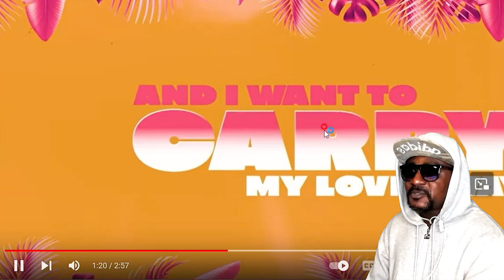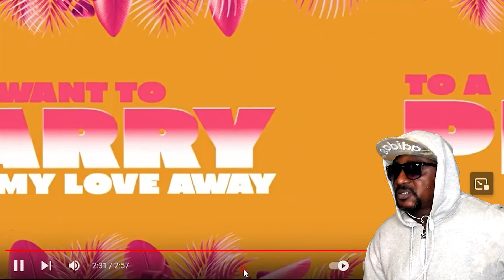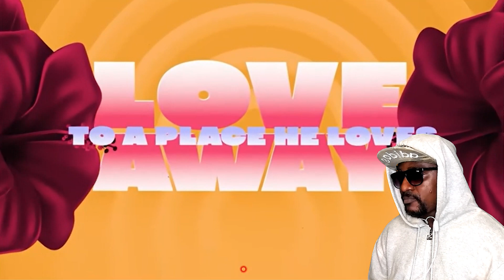Kizz Daniel, Becky G - Cough (Official Lyric Video) Reaction